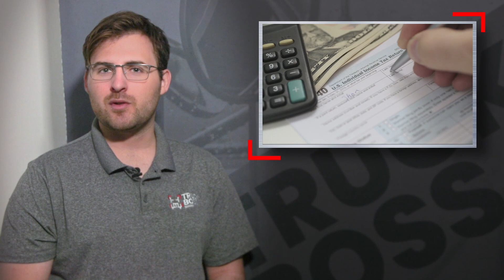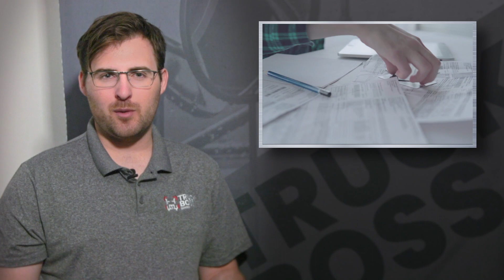Okie Show Truck Show-Off & Matt and Joey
Plus, check out an Oklahoman who has not one, but 4 different show trucks – and hear what Matt and Joey have to say about traffic!